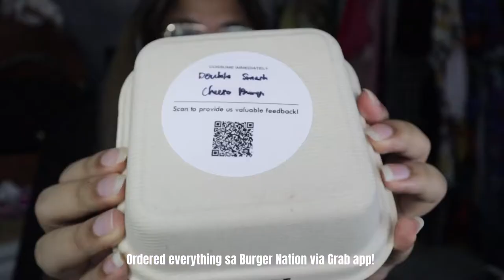LIVING WITH PARENTS : ORGANIZING MY OPEN CLOSET, NEW VELVET HANGERS, BEST SHAMPOO FOR DANDRUFF ✨👗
LIVING WITH PARENTS : ORGANIZING MY OPEN CLOSET, NEW VELVET HANGERS, BEST SHAMPOO FOR DANDRUFF & PSORIASIS